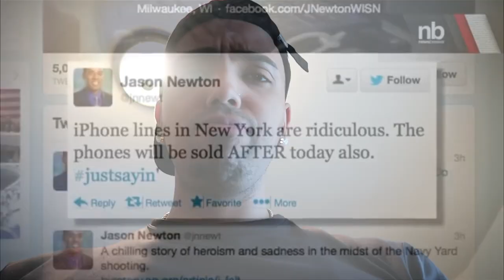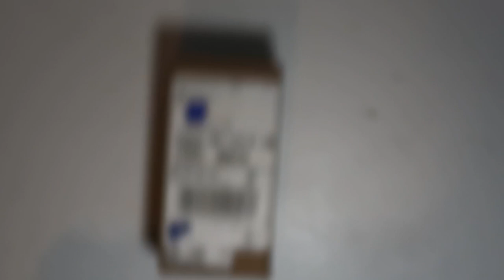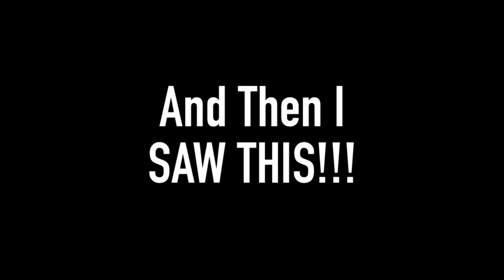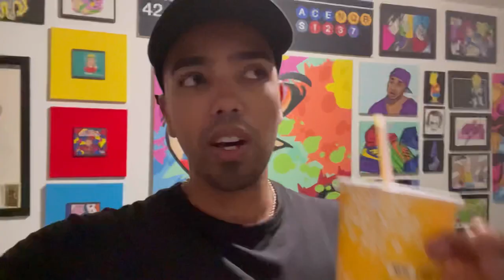iPhone 12 Pro Vlogging